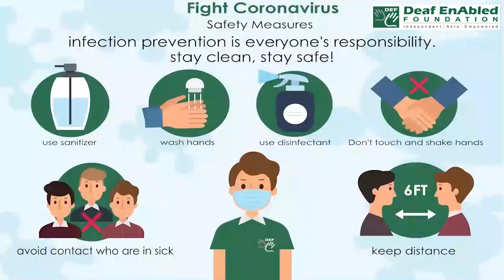Abdicate (Verb) Word of the Day for December 23rd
Abdicate

Meaning:- to give up a position as king, or to fail to take responsibility for something:

Examples:- The administration has abdicated its leadership on this critical issue.